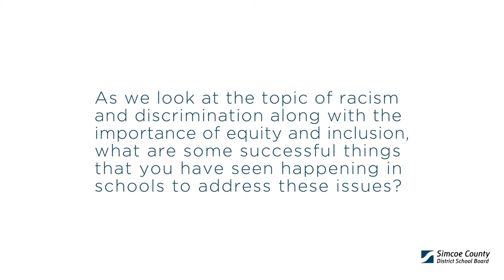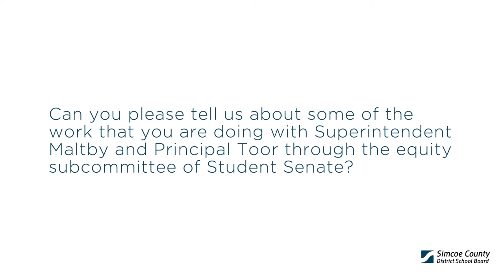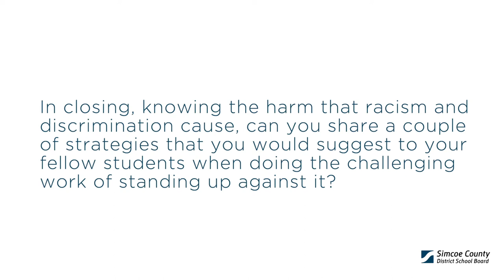Time Well Spent featuring Student Trustee Jafri